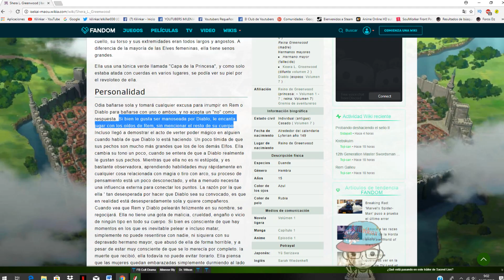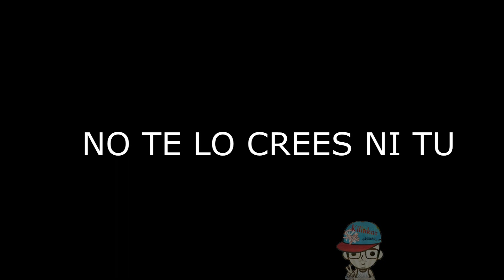SHERA L GREENWOOD | curiosidades de shera | summon a demon lord (elf girl) - kilinkar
Hoy os traigo un top de los mios de esta personaje , hoy hablaremos de shera L greenwood la elfa mas kawaii de este anime espero sinceramente que os guste un montón, recordad soy kilinkar y hasta la próxima

TOPS

TAMBIEN SUBO GAMEPLAYS

COSAS VARIAS